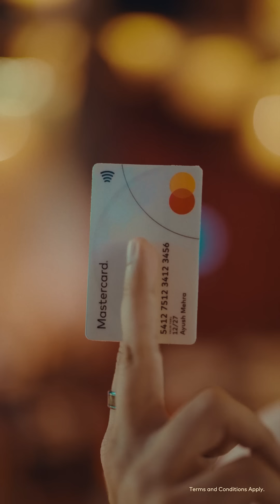Tap&Go with your Mastercard & enjoy upto 40% Off at 230 outlets across India.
World Cup India aa chuka hai, aur ab ise kahin jaane nahi dena hai.
Toh saare tareeke aazmao, 2011 waapas lao.

To make this even more exciting, we bring you up to 20 to 40% off at 230 outlets across India.
So, just Tap & Go.

Not just that, we are also giving 1500 merchandise every week, and with every tap, you get closer to winning the merch kyunki HarFanHaiPriceless.

Offer valid till 19th November.